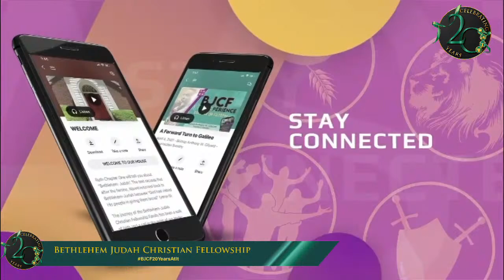40/20 Musical Celebration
Welcome to BJCF Musical Celebration
*content release for all music artist has been approved*